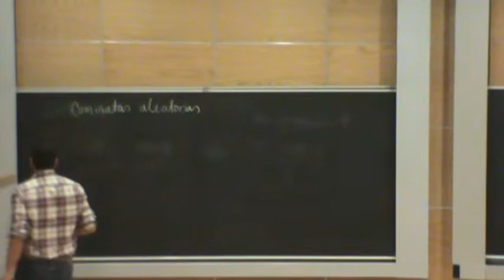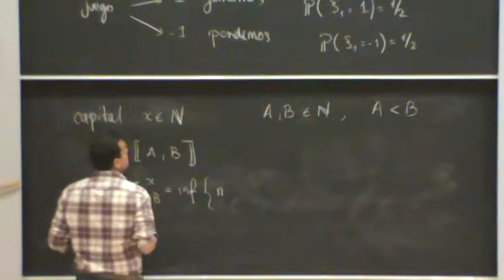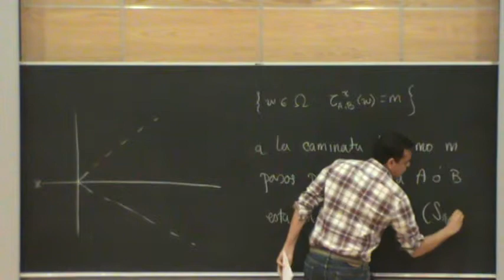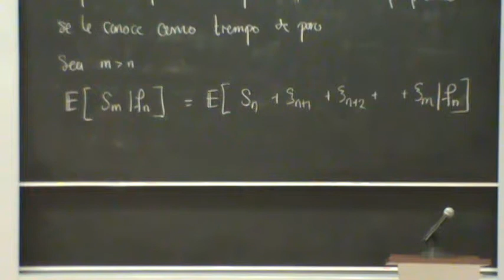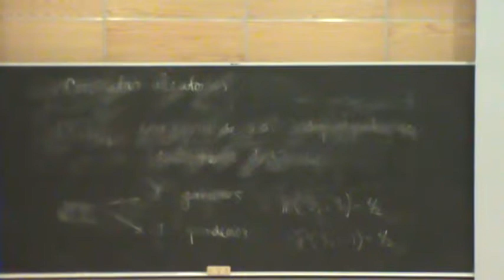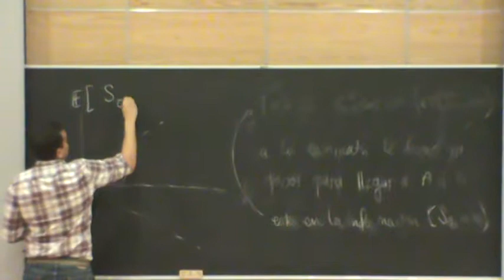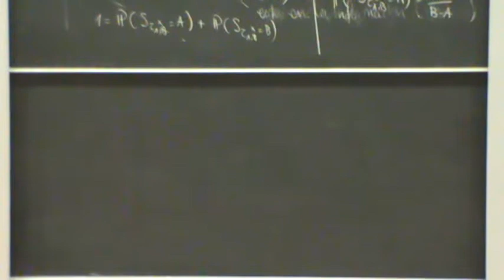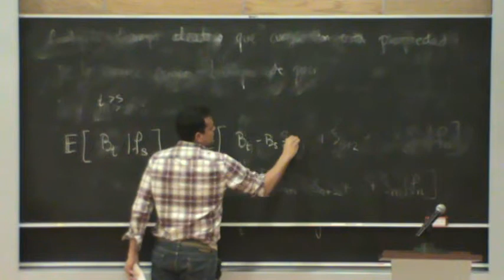Juan Carlos Pardo Millán (parte 1)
Juan Carlos Pardo Millán

  Problemas de salida en procesos estocásticos con valores reales y sus aplicaciones